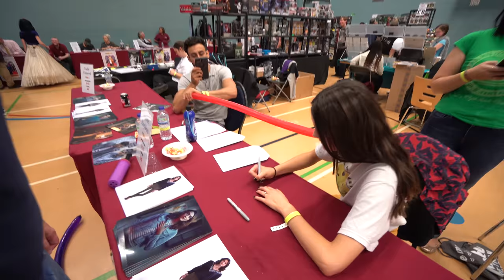Doctor Who The Class cast reaction to magic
Doctor Who spin-off The Class cast reaction to magic performed by Magic Kevin. The Class cast Sophie Hopkins, Fady Elsayed and Greg Austin react to magic at St Albans Comic Con.

St Albans comic con 2018. Meet the star of the class from dr who at the first ever comic con in St Albans, check out the reactions from the guests at London comic con , and check out more magic videos on the channel including other comic cons and events in London.

St Albans first ever comic con, 2 September 2018 Westminster lodge leisure centre.

Watch Paul Brady interviews with the Red Dwarf cast the Rimmer Brothers Chris Barrie and Mark Dexter at the (first) St Albans Comic Con

Watch Paul Brady from The Super heroes Cosplay interviews with the first St Albans Comic-Con Guests Chris Barrie from Red Dwarf, Mark Dexter from Transformers The Last Knight, Hannah Spearritt from Primeval, Sophie Hopkins,  Fady Elsayed, Greg Austin  from Doctor Who spinoff seriesThe Class. Clive Russel, Toby Sebastion and Aimee Richardson from Game of Thrones.

Also Star Wars costuming group Joker Squad UK attended with their Stormtroopers, Jedi and possibly one or two other surprises!  Superhero costuming group, Squad UK,attended with their mix of Marvel & DC characters.